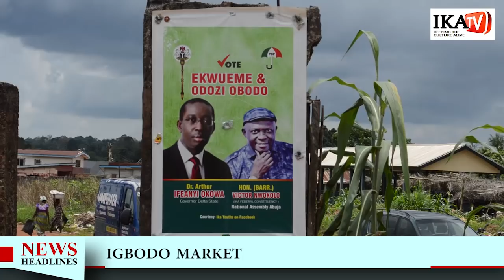Igbodo Market in Ika North East LGA.Delta State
A trip to Igbodo Market in Ika North East LGA. Delta State. Topics where the condition of the market, youth travelling to Libya, and how Hon. Victor Nwokolo and Governor Dr. Ifeanyi Okowa government is doing.